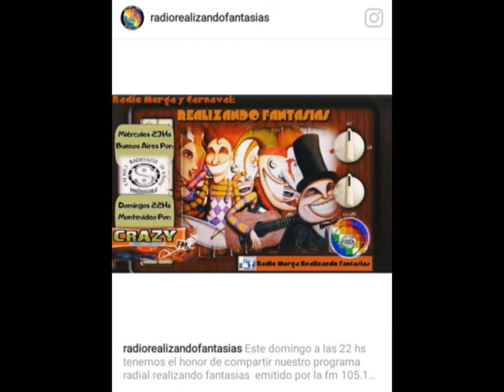atrevidos por costumbre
🔊 Realizando Fantasías📻 Presentamos  material de "Atrevidos por Costumbre de Palermo, Un sueño de Tacho y Lata".

👉+ Invitados sorpresa

🇦🇷️Miércoles 23Hs - FM SOS 105.1🇦🇷️
🇺🇾️Domingo 22Hs - FM CRAZY 98.3🇺🇾️

✊Nunca dejes de elegir tu camino